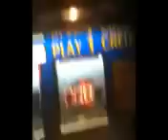5k jackpot on wheel of fortune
High limit play and hand pays combined in a frenzy of slot jackpots on your favorite games
Dancing in Rio / China Shores / Lighting Link / Wheel of fortune / Flying Fortune
Masked invitation / Mystic Mermaid / Dynasty Riches / Black Knight / Red White and Blue / Top Dollar / Montezuma / Double Gold / KRONOS
Only true high limit on YouTube with the following plays: